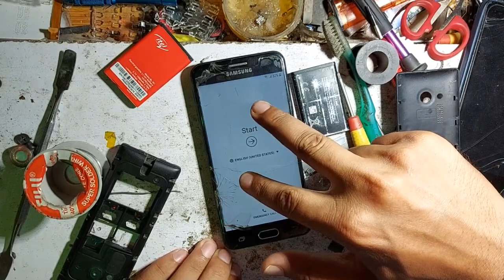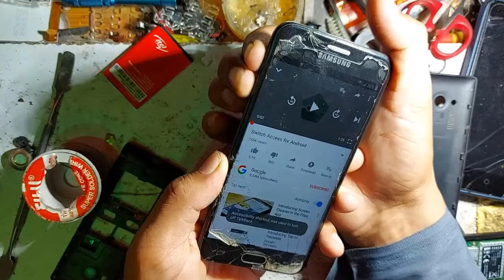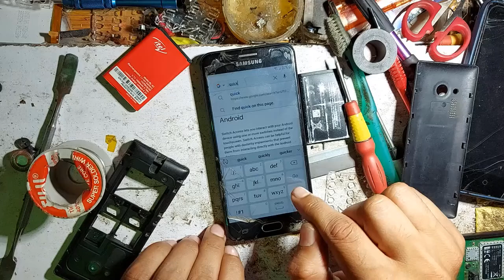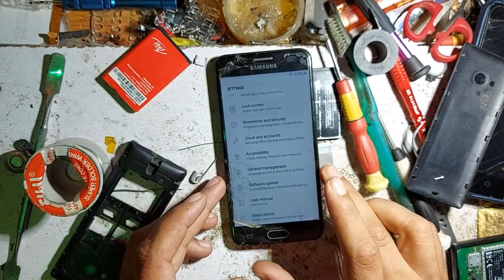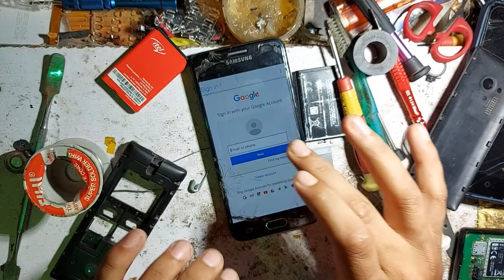Samsung j5 prime frp bypass 8.0.0 without pc | Samsung G570f frp unlock frp remove j5 izaz mobile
Samsung j5 prime frp bypass 8.0.0 without pc
in this video we bypass frp of j5 prime